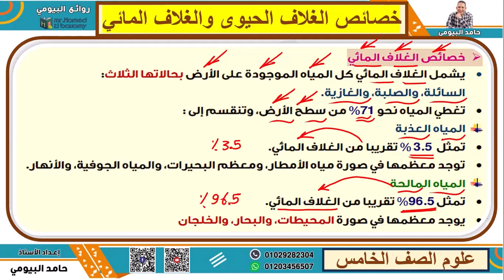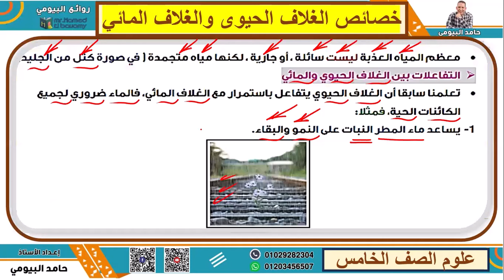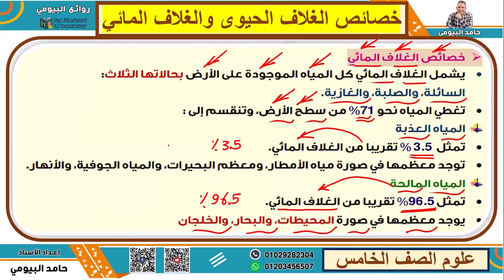خصائص الغلاف الحيوي درس مهم جدا علوم الصف الخامس مع مستر حامد البيومى تابعونا درس مهم وشرح وافي جدا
مع تدريبات متنوعة هامة شاملة تابع الحلقات